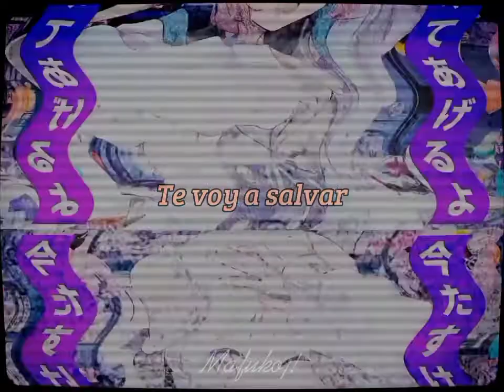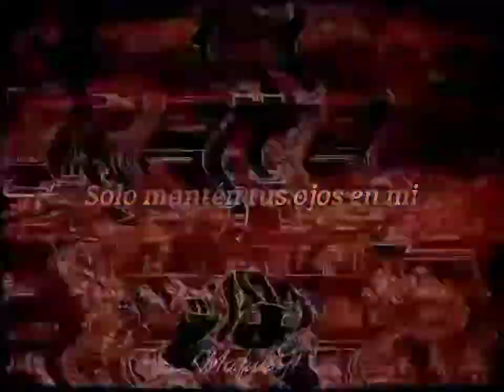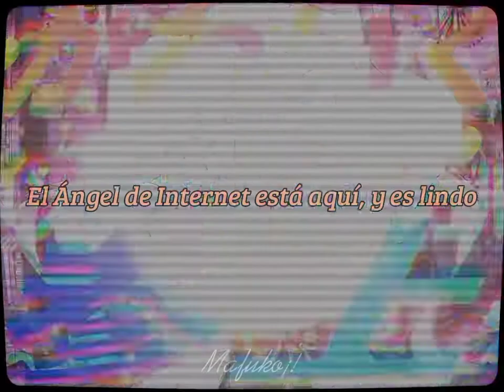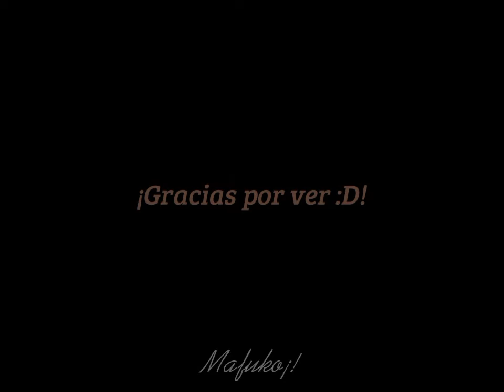internet overdoose - lon (cover) - sub español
HOLAAAAA UwU

He vuelto y Lon también :D
Y esta vez con la canción Internet Overdose, que es de un videojuego :3

• ACLARACIONES •

- ⚠️ EL COVER NO ES MÍO, SOLI ES UNA TRADUCCIÓN DE ESTE. EL ORIGINAL LO PUEDEN ENCONTRAR EN EL CANAL DE LON ⚠️